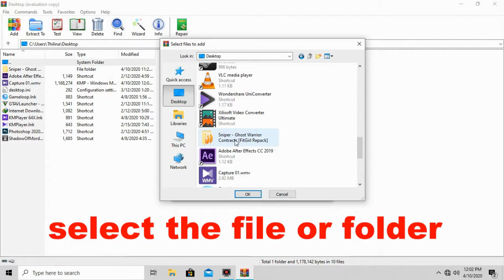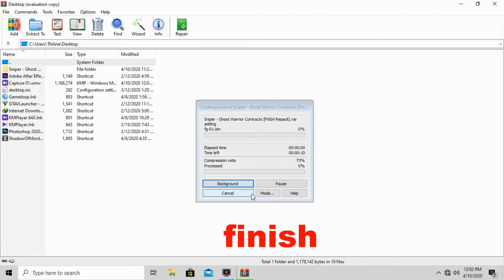How to burn large data file to DVD (Larger than size of DVD)